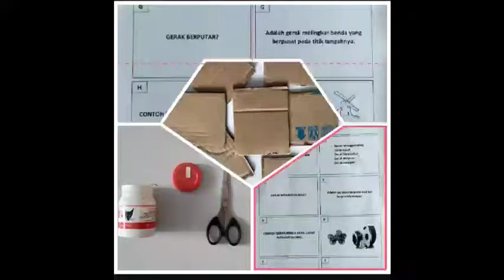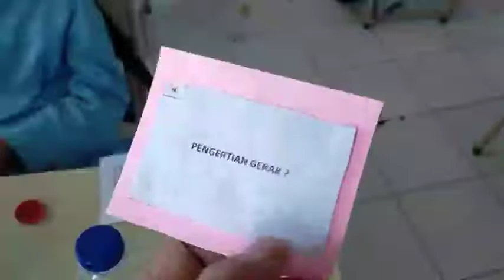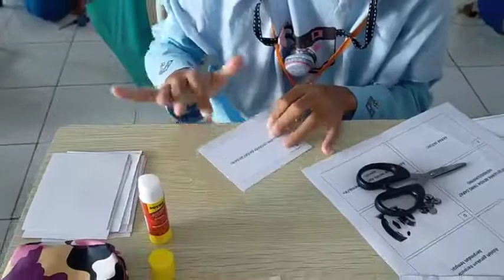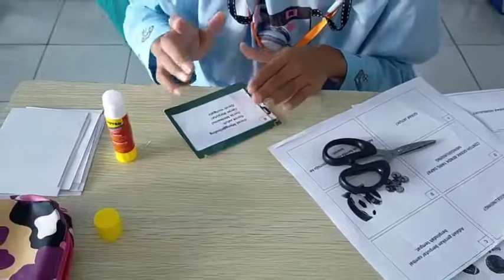Flashcard Tingkatkan Motivasi & Pemahaman Siswa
Media flash card adalah media pembelajaran dalam bentuk kartu bergambar yangukurannya variatif (10x8 cm). Gambar-gambar yang dibuat menggunakan tangan atau foto atau memanfaatkan gambar atau foto yang sudah ada yang ditempelkan pada lembar-lembar flash card. gambar-gambar yang ada pada flash card merupakan rangkaian pesan yang disajikan dengan keterangan setiap gambar yang di cantumkan pada bagian belakang kartu.